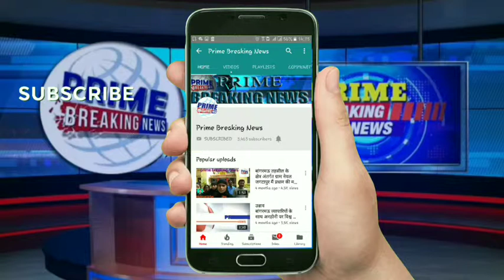हिंदुस्तान में शांति सौहार्द और आपसी भाईचारे के लिए मांगी दुआ